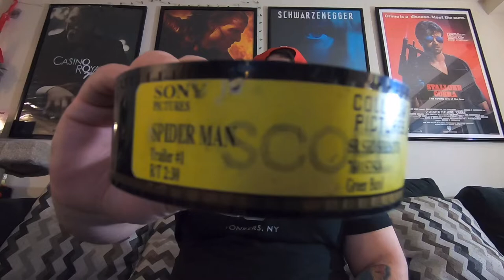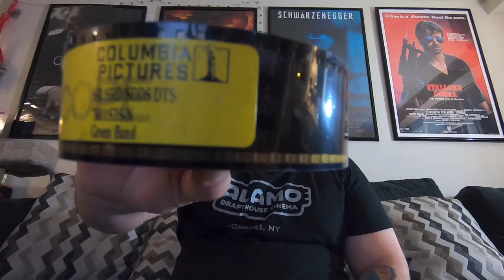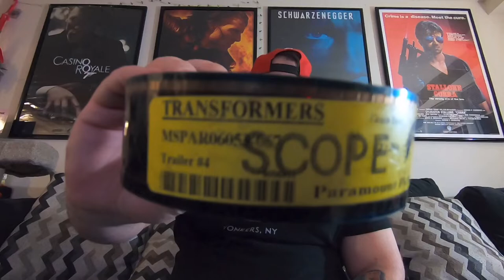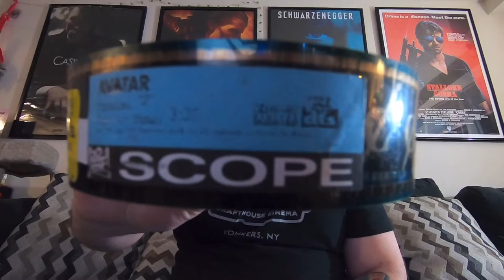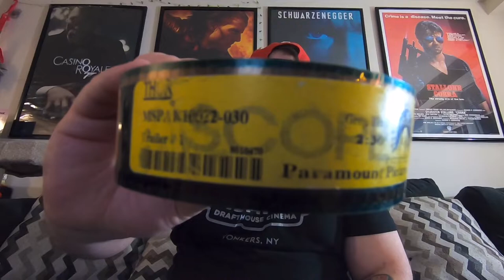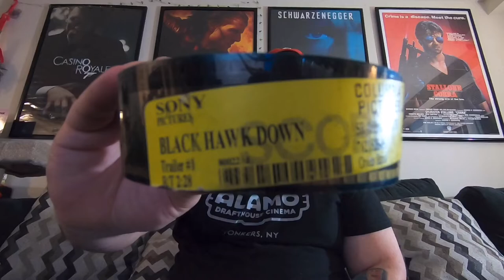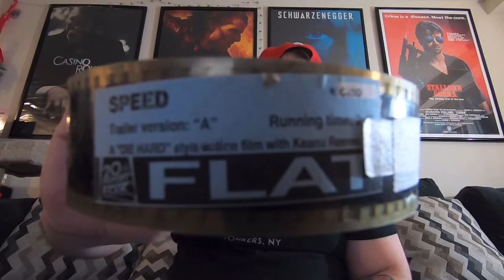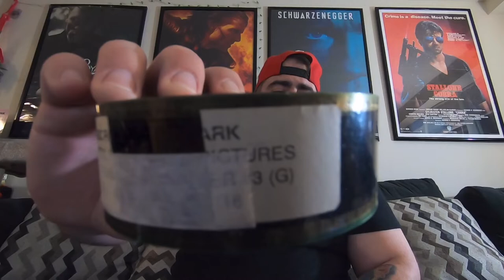Yves’ 35mm Film Trailer Collection Episode 12. 5/11/20